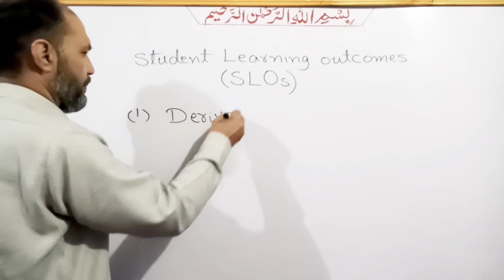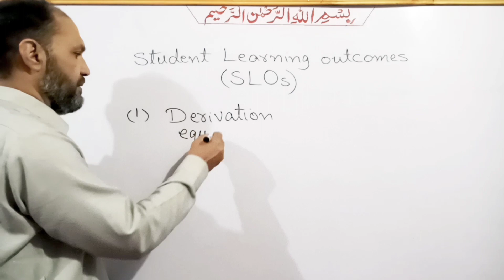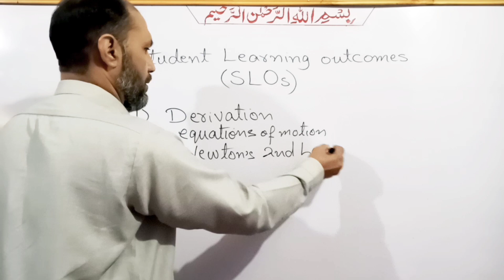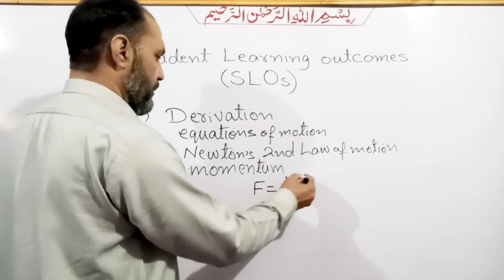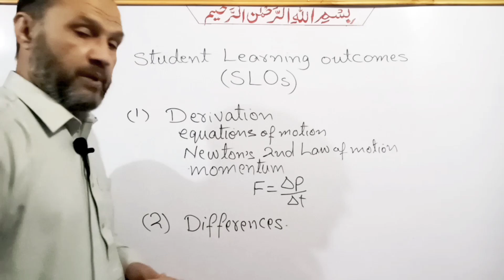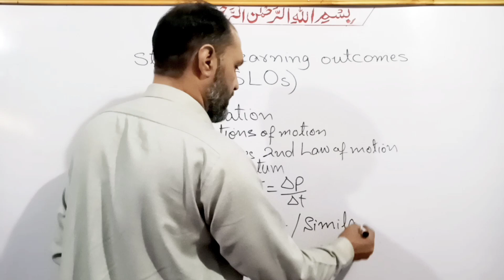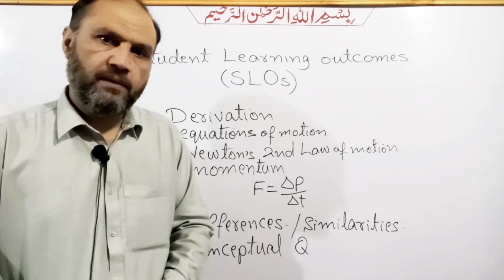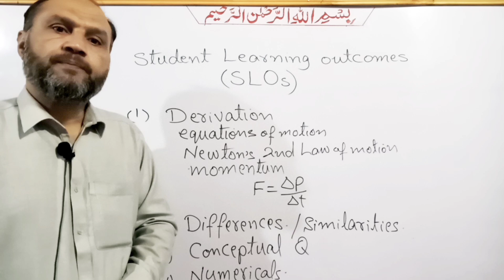About SLOs Based Questions, For Exam 2023, Physics Class 9, pushto Tutor All kp boards,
this video is about the SLOs Based Questions for annual exam 2023 and onward for physics 9th class